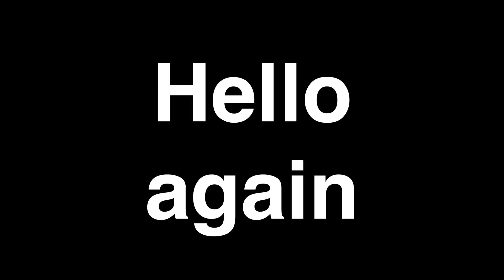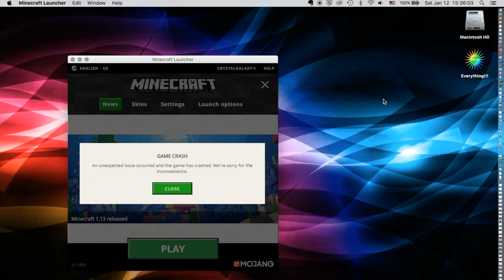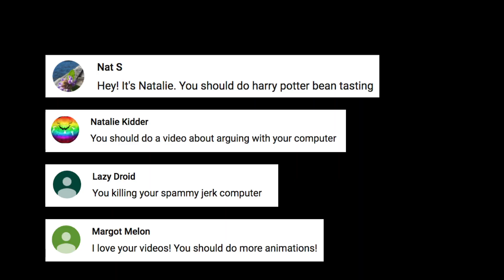This is Why I Don't Trust My Computer ._.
Hi everyone! So, as you may recall, in my video about Shoutouts, the Shoutout Question was "What should I do for my next video?" and the majority of you (that is, 2 out of 4) said that I should do one about an argument with my computer. Well here's a recent one I had... (Btw this is a skit but I'm pretty sure u already knew that XD)

I want to make sure that my videos are the best they can be :)